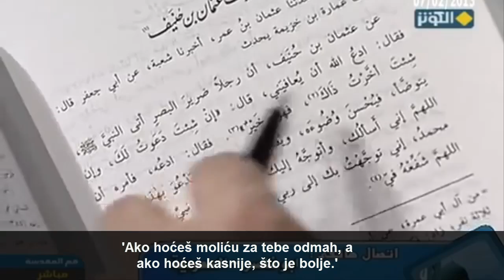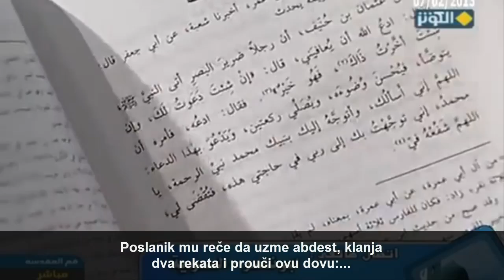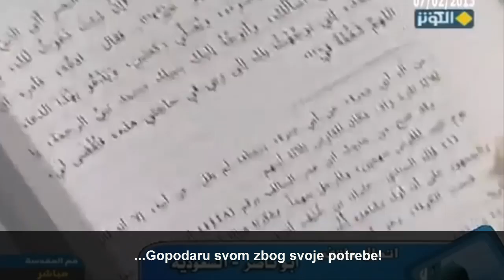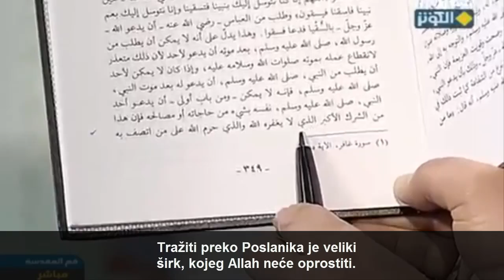O, Muhammede ! (šiije, šiiti, šije, šiizam)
Sejid Kemal Hajderi: Danas, tako mi Boga, ako bi neko u Poslanikovoj džamiji [u Medini] rekao 'O, Muhammede!' dobio bi po glavi i bio optužen za širk!